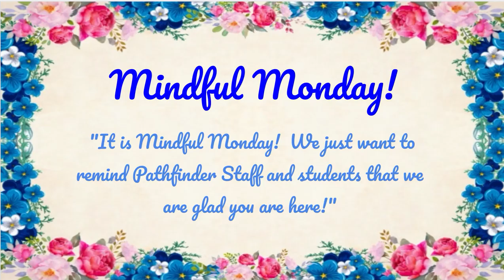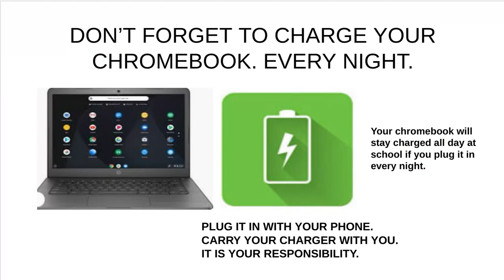8.29 Pathfinder Announcements